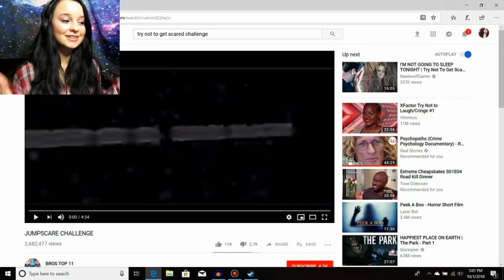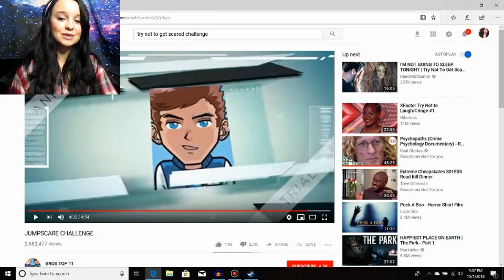The JUMP SCARE Challenge!